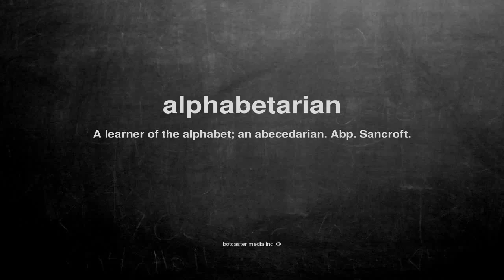What does alphabetarian mean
What does alphabetarian mean in English?